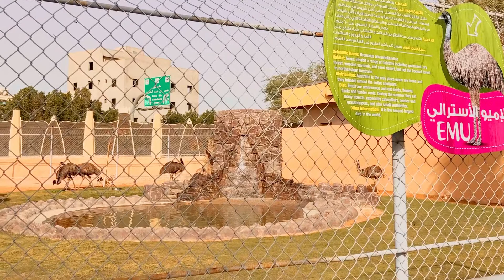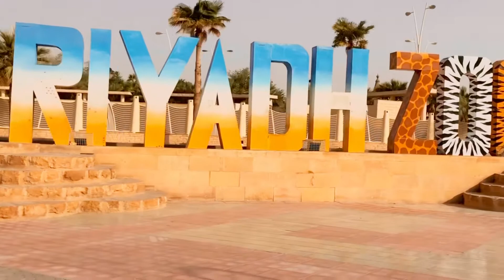THE BEAUTY OF A JAGUAR!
Riyadh National Zoo, in the heart of Malaz in Riyadh, is an easily accessible travel location for those visiting the city of Riyadh. At the beautifully spread out landscape and marvelously set terrains, this zoological park has an area of 55 acres and consists of more than 1500 animals in 40 species that let one’s good amount of time to be spent in an animal world. The zoo was opened in the year 1987. -Wiki